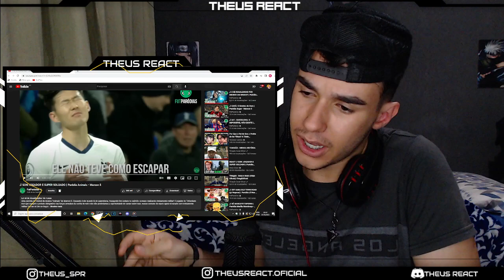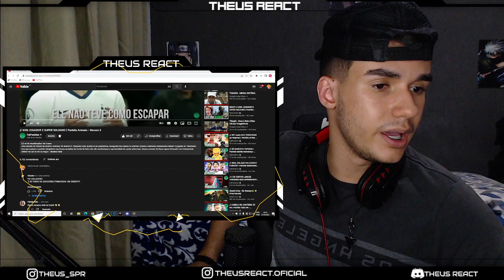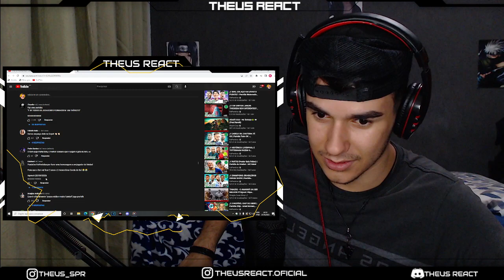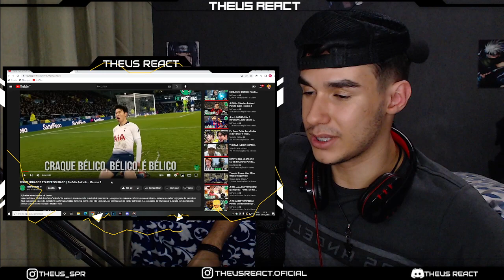REACT - SON: JOGADOR E SUPER SOLDADO | Paródia Animals - Maroon 5 | FutParódias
LIVE HOJE AS 13 HRS NA TWITCH - LINK A BAIXO

🔴THEUSUDO
Maico Sória
Gustavooo0010
skowzim 777
Scott Leonardo
JC | Nickforon Jean
Gabriel ALVES

🔵BRABISSIMO
SrSunx
Natsu05
Sr. Izroth
Mamoru Endo
Jaine_D_
SADÃO
Paulo Victor
kaike silva
Gabriel Torres

🟢BRABO
Alessandro Oliveira
Henrique Costa
VINI
Mystic
LAZARO FF
Gil.San ❤
Hyuga EDITS
Kraninlockpal
Bruno Montanholi
Yuri Silva
Daysuky
christian ferreira
Baka Dono
Douglas Porto
Simonz3ra
Psycho
STERBEM
-Scarlath y
JoãoVictor Guedes
Sr_Yutsu
Rafael Raed
Bruniel Félix
Flexzadaa
WodaH
luiz react
Tody Manin
Carlos Italo